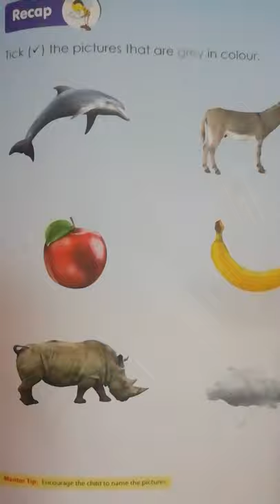Tick grey colours pictures